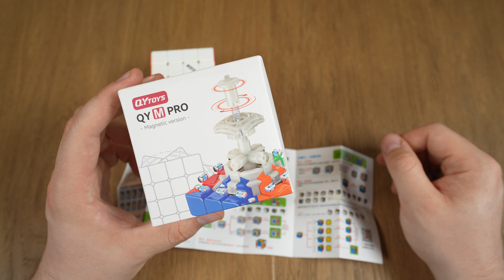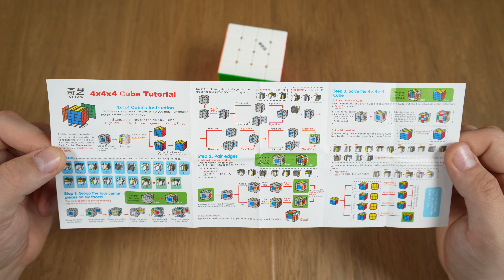KOSTKA 4x4 NA POCZĄTEK KARIERY | Recenzja